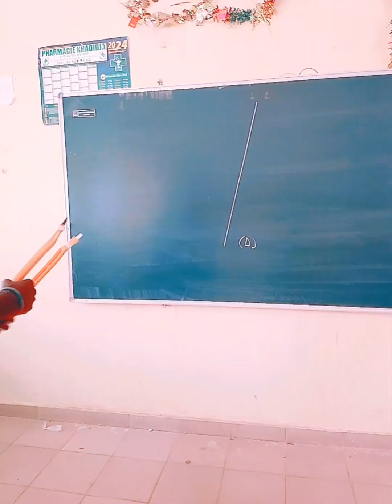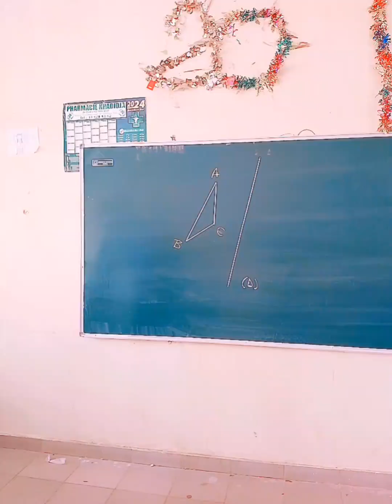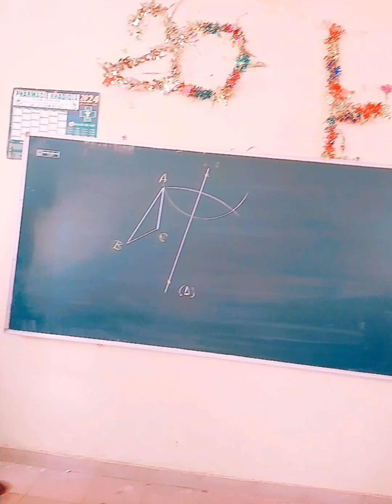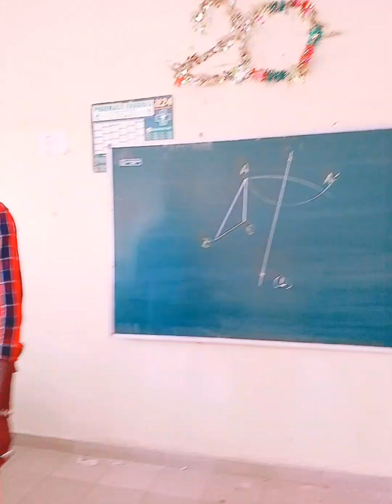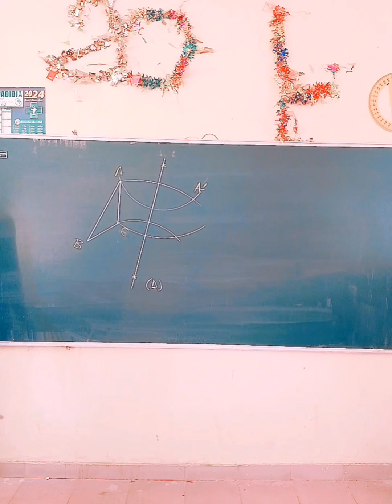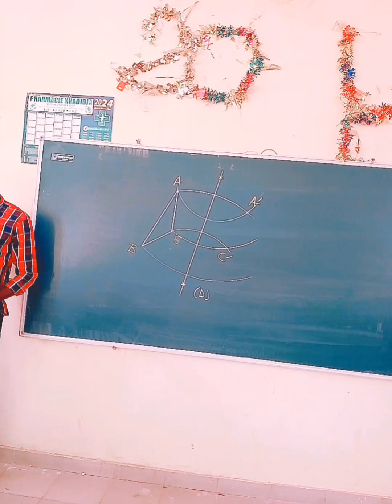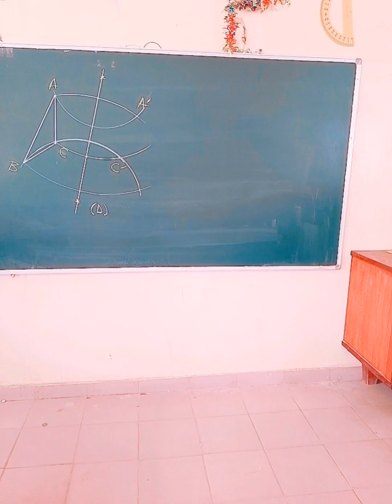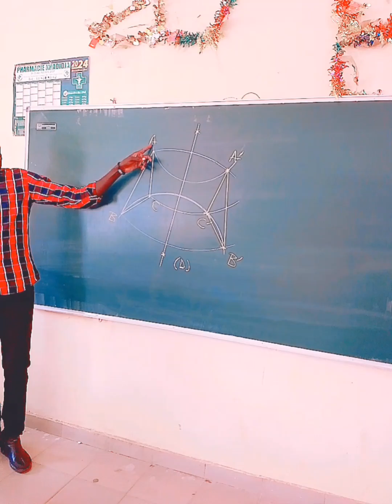Symétrie par rapport à un axe cm1 Cm2